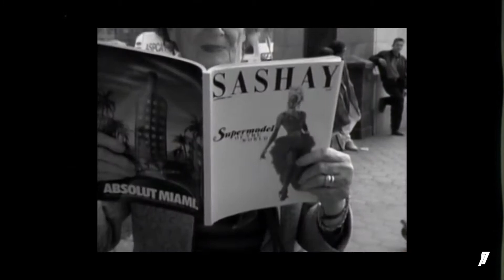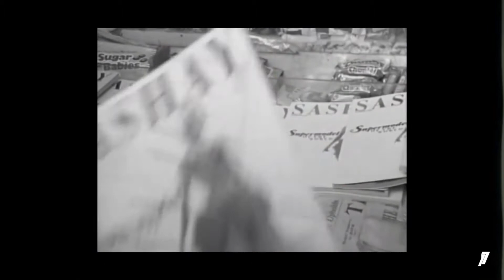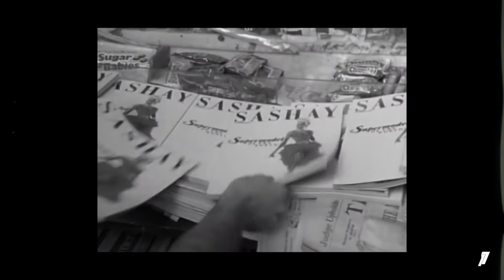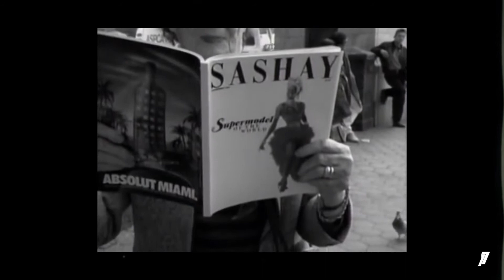RuPaul - Supermodel (Naski Remix)